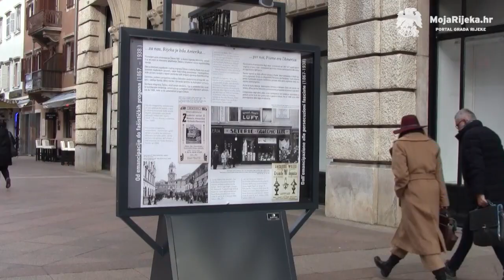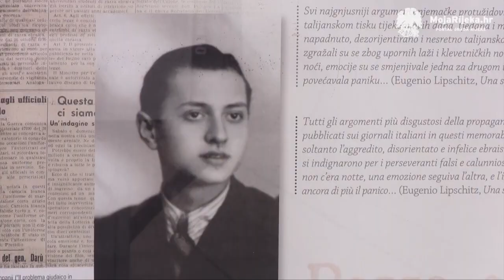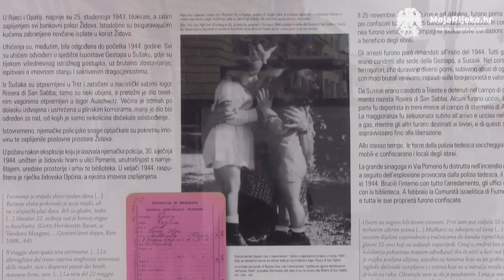MojaRijeka.hr - Od emancipacije do Holokausta: Židovi u Rijeci i Opatiji 1867. – 1945.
U utorak, 22. siječnja, na panoima Grada Rijeke postavljenima na Korzu ispred zgrade Grada Rijeke, održao se obilazak izložbe fotografija autorice Sanje Simper "Od emancipacije do Holokausta: Židovi u Rijeci i Opatiji 1867. – 1945."